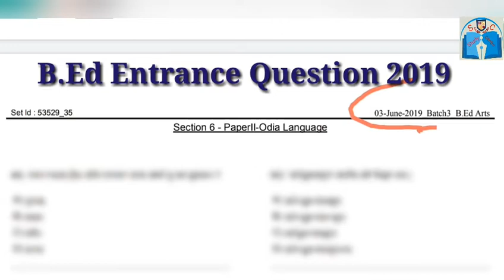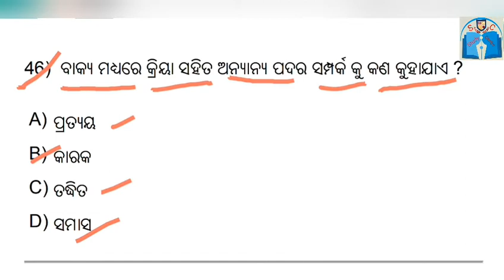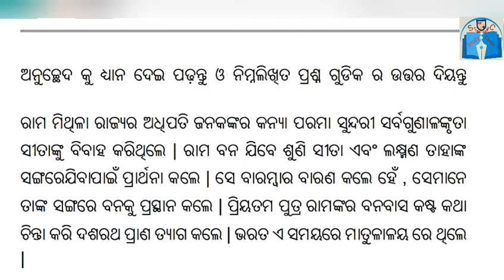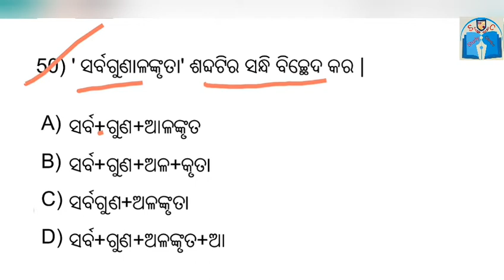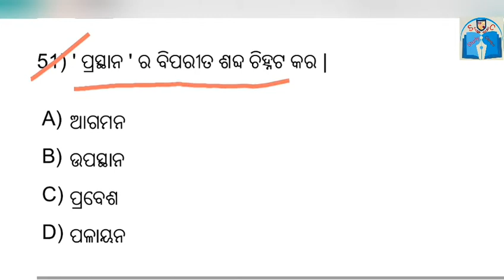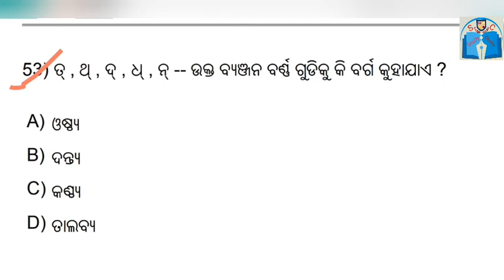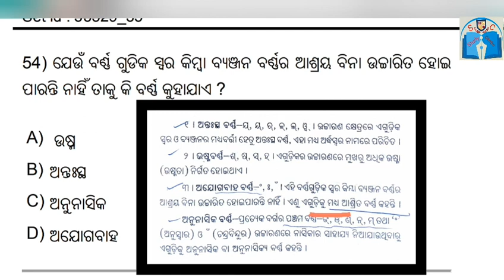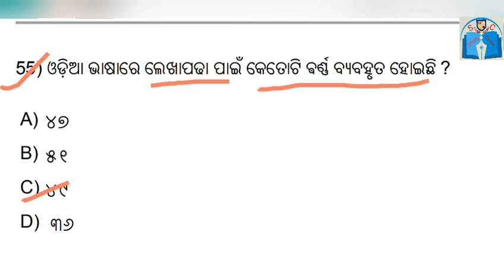Previous year(2019) Odia question answer discussion || B.Ed 2020 || Study Centre Badal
Previous year(2019) Odia question answer discussion || Study Centre